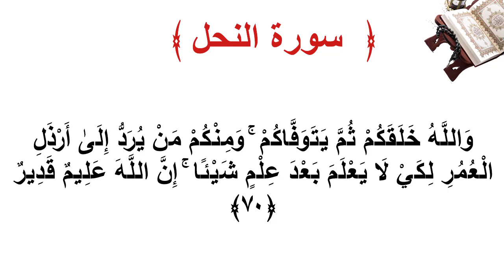سورة النحل الأية 70